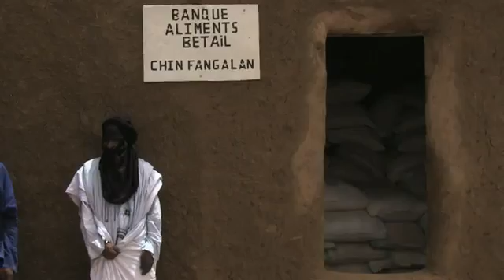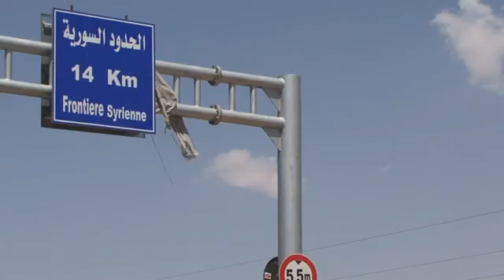MAGNUMMAXIM: HUNGRY PLANET EPISODE 18 (FAO)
WorldLeadersTV: HUNGRY PLANET EPISODE 18 (FAO)
MaximsNewsNetwork ) United Nations, New York, 10 August 2012 - In this episode: emergency support helps build farmers' resilience against the growing food crisis in the Sahel; thousands of Syrian refugees search for safety and shelter in the impoverished Beqaa Valley in Lebanon; and a system to filter and reuse grey water for irrigation could change millions of lives in Brazil.
( Food and Agricultural Organization: FAO )
( World Food Organization: WFO )
MaximsNewsNetwork®™ & WorldLeadersTelevision™